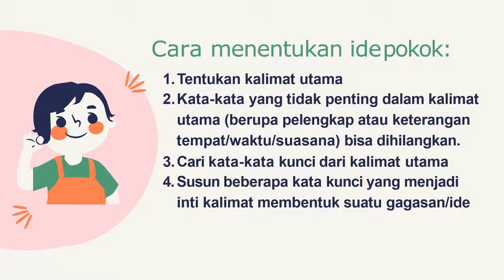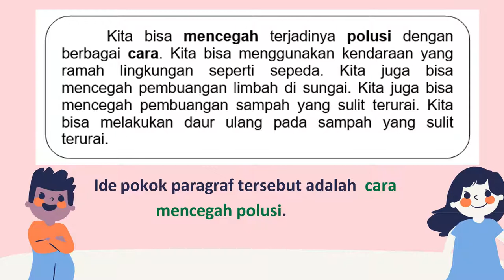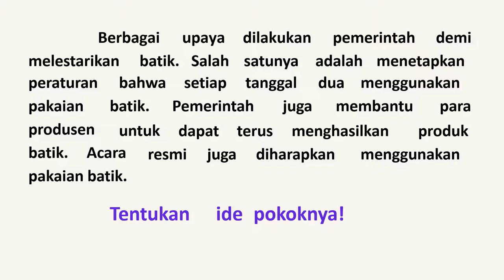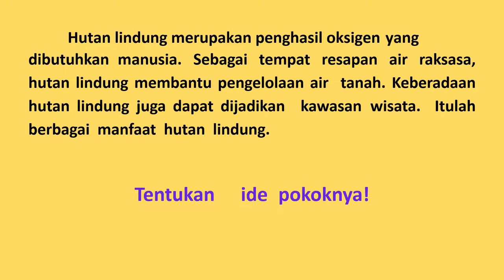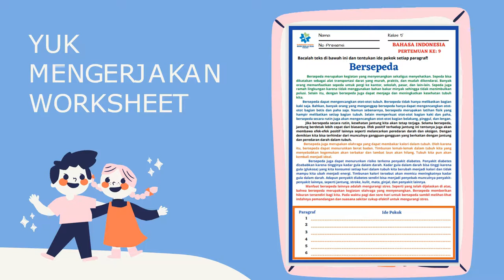IDE POKOK || BAHASA INDONESIA GRADE 5